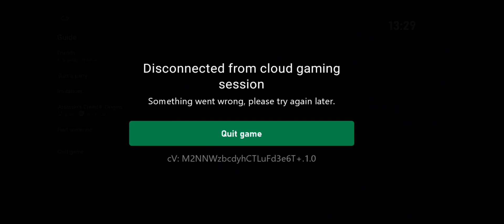My first time playing "Assassin's Creed: Origins" | Xbox Cloud Gaming Gameplay